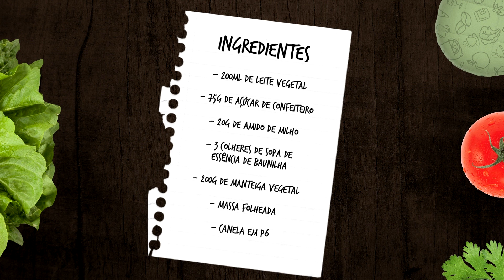PASTEL DE NATA [Pastel de Belém] | Portuguese Cream Pastry (en sub) | TVegano #49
Presentation: Will Mendes
Images, edition and production: Vinícius J. Santos

Ingredients:
- 200ml of vegetable milk
- 75g of icing sugar
20g of corn starch
- 3 tablespoons vanilla essence
- 200g of vegetable butter
- flaked pasta
- cinnamon powder

How to prepare - Watch the video;)
Apresentação: Will Mendes
Imagens, edição e produção: Vinícius J. Santos

Ingredientes:
- 200ml de leite vegetal
- 75g de açúcar de confeiteiro
20g de amido de milho
- 3 colheres de sopa de essência de baunilha
- 200g de manteiga vegetal
- massa folheada